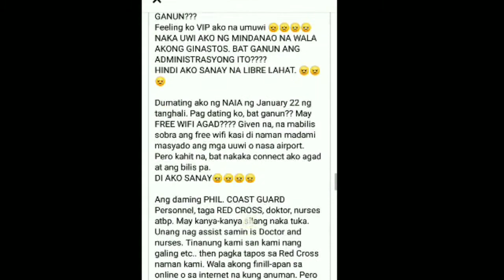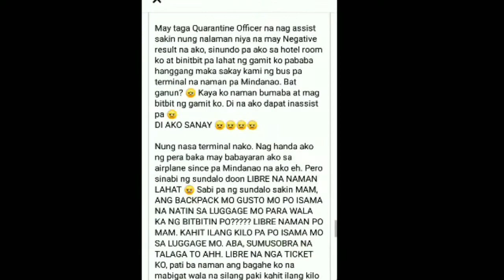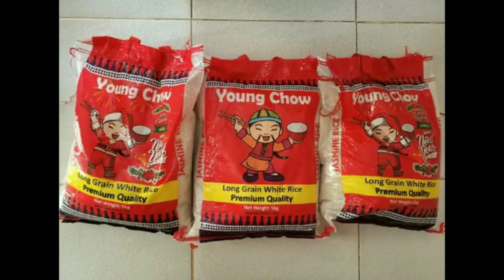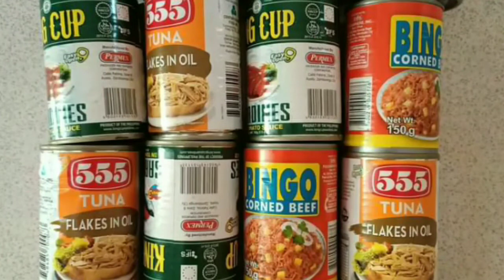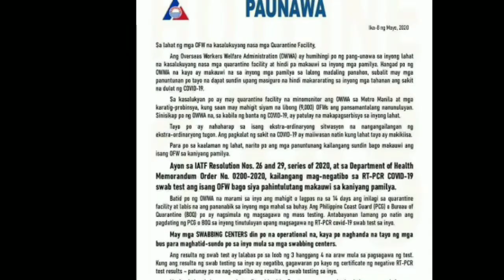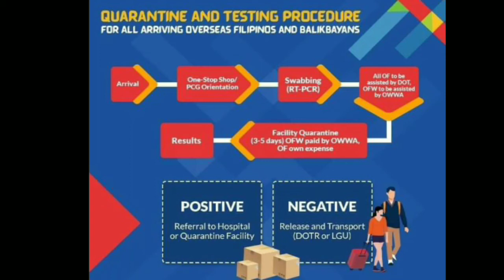Isang ofw ibinahagi ang kanyang naranasan nong umuwi ciya ng Pinas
ofw updates#
ofw trending#
hi guys welcome back again sa aking channel itong blog ay para sa mga ofw na gusto umwi ng pilipinas para sa kaalaman ng mga kababayan natin.ingat po lagi guyz.